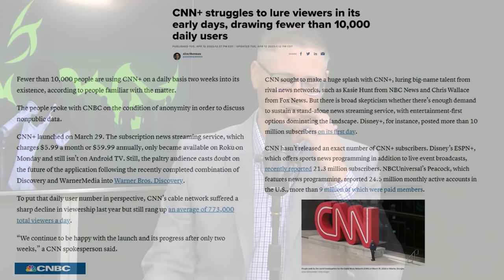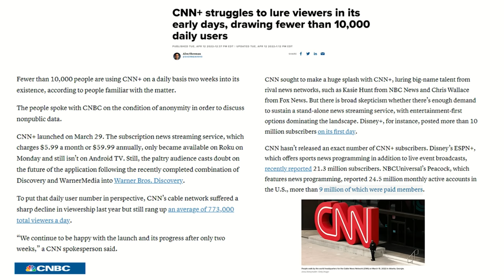ABSOLUTE FLOP: CNN+ Viewer Numbers RELEASED! | The Kyle Kulinski Show